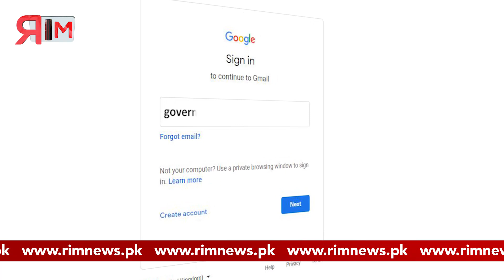The good news is here || Engin Altan & Kashif Zameer case resolved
Engin Altan & Kashif Zameer fraud case explained.